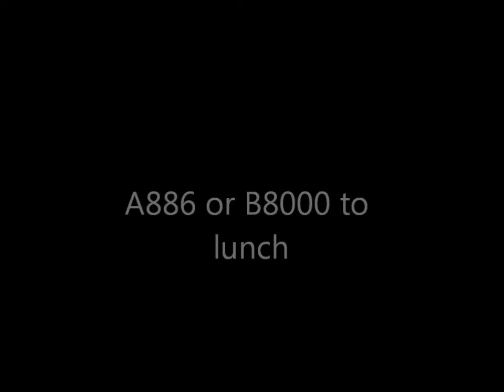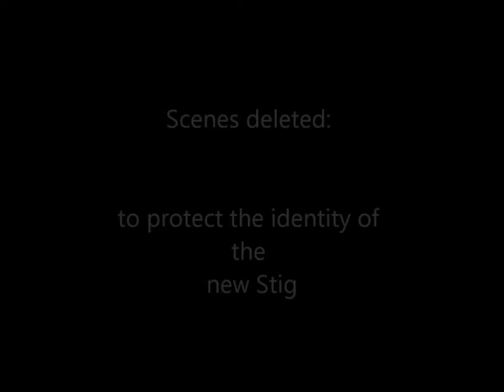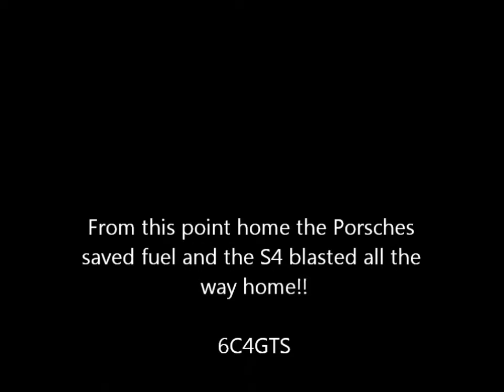PH November 2010 Argyll Run (Part Two)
PH Argyll Run November 2010 - Part Two